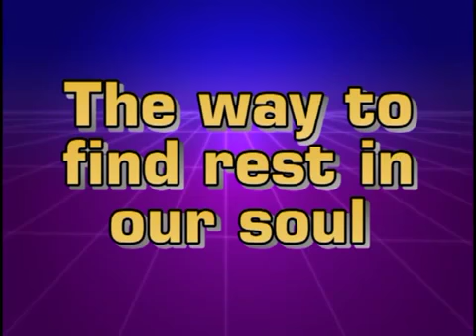Zac Poonen - The Way To Find Rest In Our Soul | Full Sermon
About Zac Poonen:
Zac Poonen was formerly an Indian Naval Officer who has been serving the Lord in India for nearly 50 years as a Bible-teacher. He has responsibility for a number of churches in India and abroad.

He has written more than 25 books and numerous articles in English - which have been translated into many Indian and foreign languages. His messages are available on audio CDs and video DVDs.

Like the other elders in CFC, Zac Poonen also supports himself and his family through "tent-making" and does not receive any salary for his services. He does not receive any royalty for any of his books, CDs or DVDs, that are published by Christian Fellowship Centre, Bangalore.